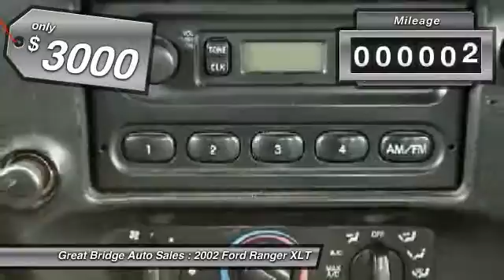2002 Ford Ranger XLT Chesapeake VA 23320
2002 Ford Ranger XLT